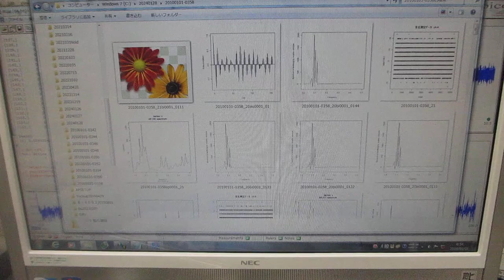音圧測定・解析に基づいた、超音波のコントロール技術を開発－－－超音波データの統計数理（R言語・環境による解析）－－－（超音波システム研究所）